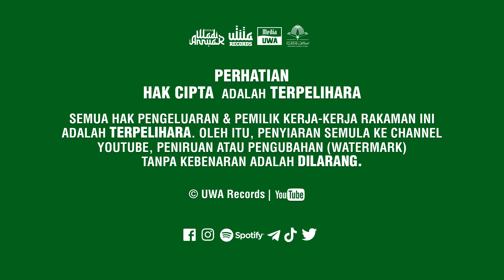Surah Al-Fatihah | Ustaz Wadi Annuar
Quran Recitation by Ustaz Wadi Annuar
Release Every Monday, Thursday & Friday : 8:00 pm
Thanks. 😊

Bacaan al-Quran oleh Ustaz Wadi Annuar
Akan disiarkan setiap hari Isnin, Khamis & Jumaat.
Semoga Bermanfaat 😊